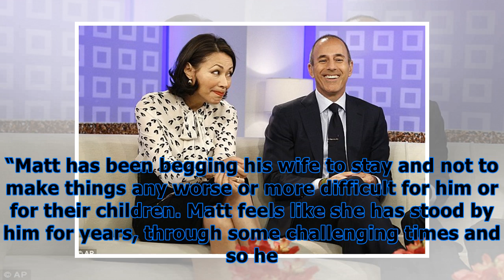Matt lauer pleading with wife annette not to leave him during ‘the worst week of his life’